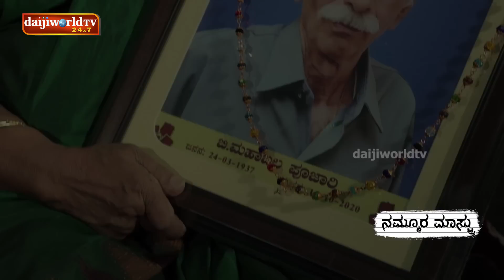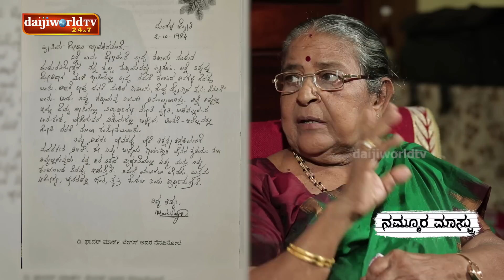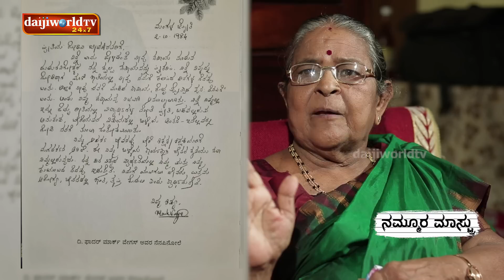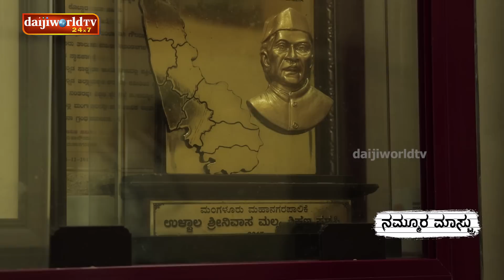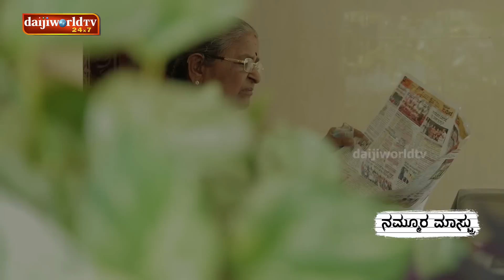ಬಡಮಕ್ಕಳ ಪಾಲಿಗೆ ಅಮ್ಮ, ವಿದ್ಯಾರ್ಥಿಗಳ ಪಾಲಿಗೆ ಶಿಕ್ಷಕಿ, ಅಕ್ಷರದಾತೆ "ರೋಹಿಣಿ ಅಮ್ಮ" - ನಮ್ಮೂರ ಮಾಸ್ಟ್ರು │EP - 04